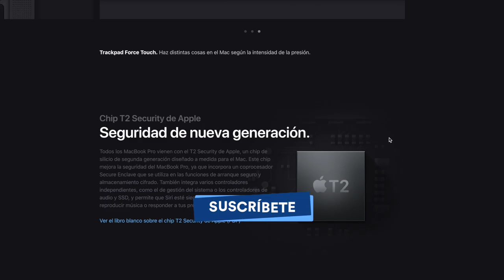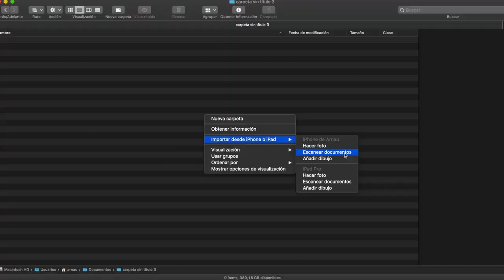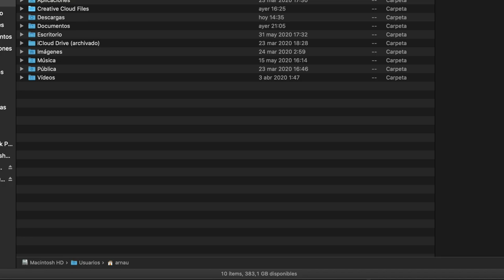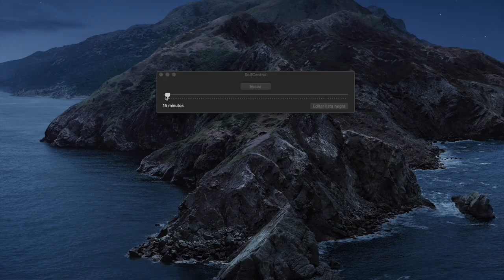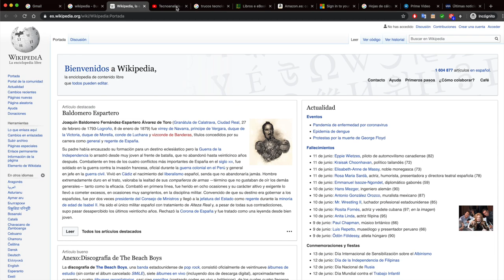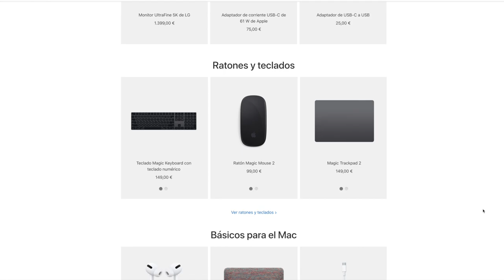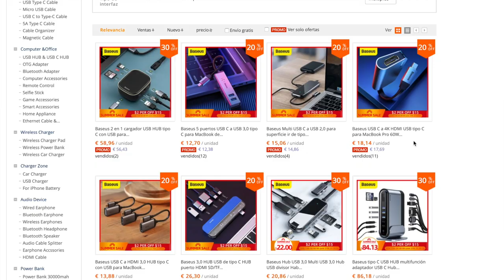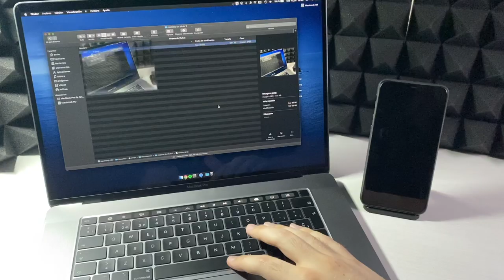EXPRIME tu MAC con estos TRUCOS AVANZADOS  Sácale MÁS provecho con MacOS Big Sur y estos ACCESORIOS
Los Macs se han convertido en los ordenadores más populares del mercado por la gran variedad de posibilidades que podemos hacer con ellos y por entenderse mejor que nunca con otros dispositivos gracias a la integración en el ecosistema de Apple.
Pero probablemente muy pocos están exprimiéndolos al máximo nivel, perdiéndose así un montón de opciones que le harán no solo le harían la vida más fácil, sino también su trabajo más efectivo y productivo.

Si quieres conocer un ordenador totalmente nuevo, descubrir funciones desconocidas y trucos inéditos que muy poca gente conoce, quédate en este vídeo...

🎥Vídeos recomendados🎥

Música canal: MDK - Too Hot for Pants
Música vídeo: Sappheiros - Lights